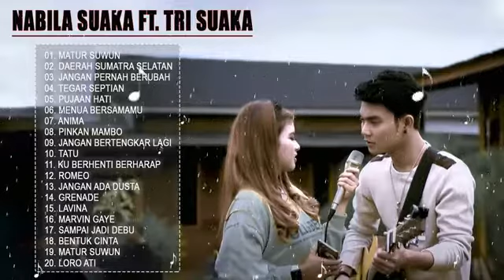Lagu Akustik Cover Indonesia Paling Enak Didengar By Tri Suaka Ft Nabila Suaka - lagu pop indo Galau